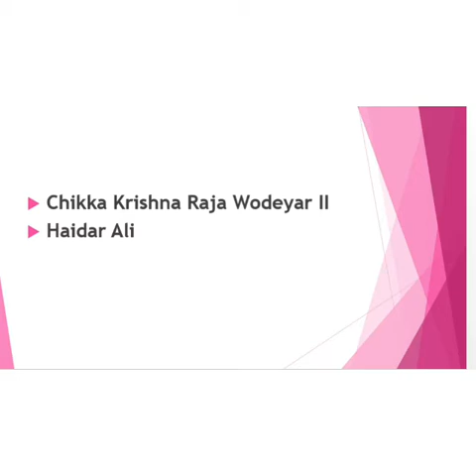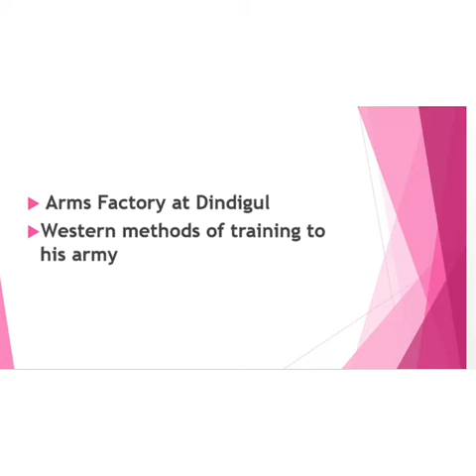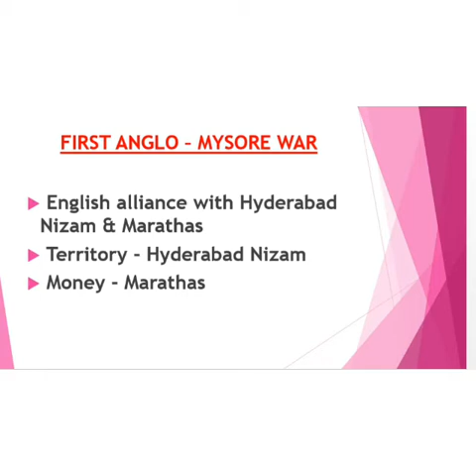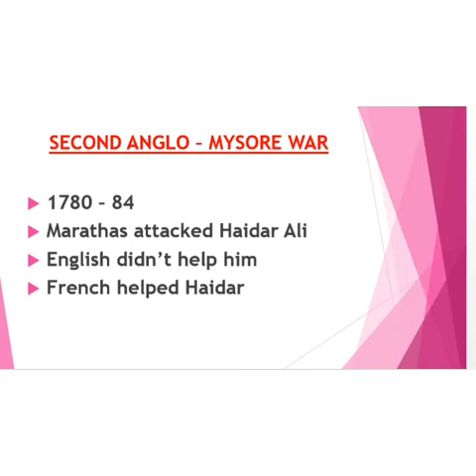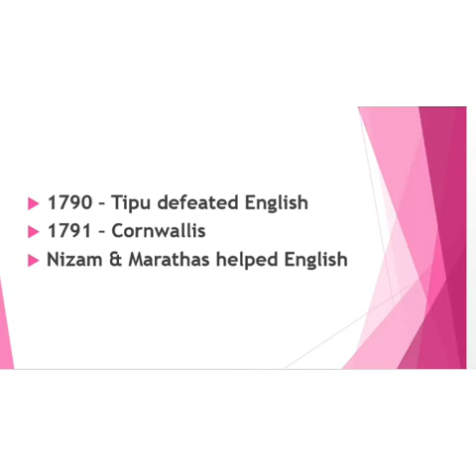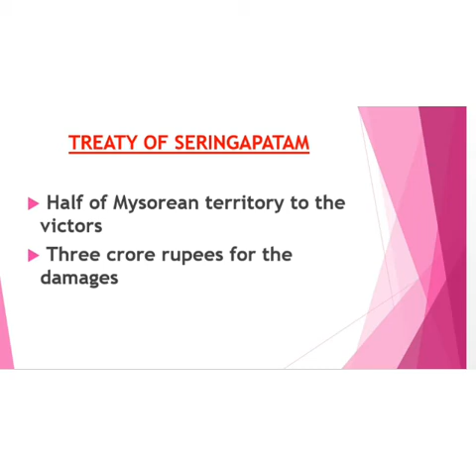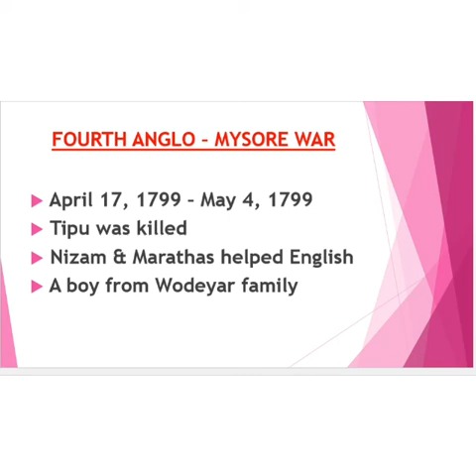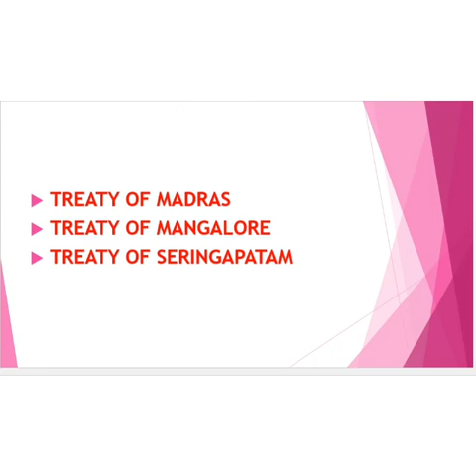ANGLO - MYSORE WARS/ EXPANSION & CONSOLIDATION OF BRITISH POWER IN INDIA / PART - II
SPECTRUM'S " A BRIEF HISTORY OF MODERN INDIA"
CHAPTER - 5
PART - II
FOR ALL PSC/UPSC EXAMS